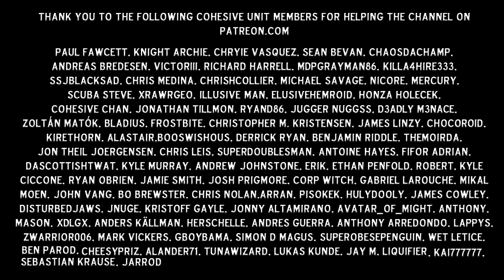Dark Souls 2 PC: SPIDER BOSS! (#14)